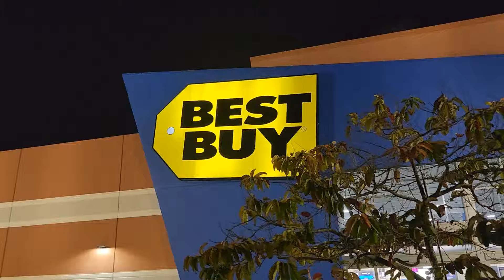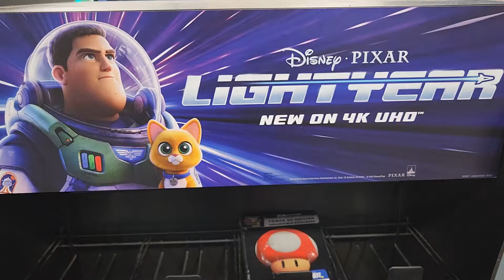Best Buy To Stop Selling Physical Media In 2024 (One last visit on Doral, FL)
Hey, guys welcome to a new vlog on my YouTube channel. I’m sure everyone on the Physical Media community has heard the news of Best Buy dropping disc sales on this current year 2024. I went the other night to watch Mean Girls 2024 on my local movie theater and after the movie ended; I decided to visit my local Best Buy here in Doral, FL one last time. I put this video together talking a little bit about my Best Buy Experience over the years and I got one last 4K movie on store. At the time I’m posting this video my local Best Buy still has Physical Media on the store and you can still get a lot of titles online. In addition, they are doing great discounts now. Let’s see what happens in the future and for now we still have Amazon, Walmart and Target.